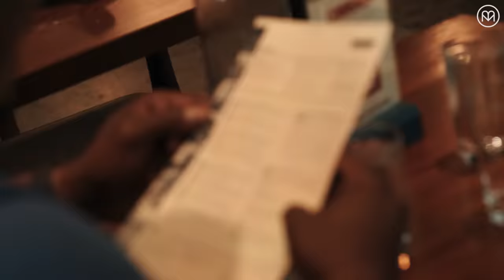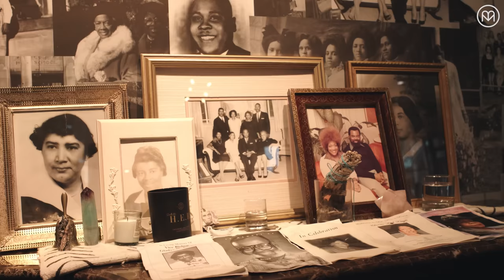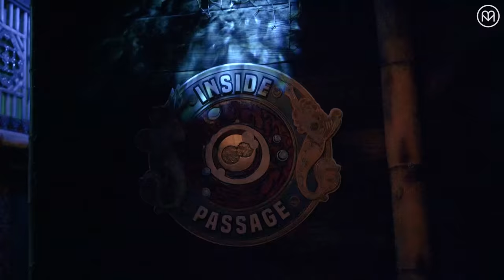What’s Good Seattle? Phil Finds Seattleites Favorite Food and Drink Spots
If you’re looking for the best food, coffee, and cocktails that Seattle has to offer, then you need to check out what Seattleites have to say when Phil the Culture investigates.  From the Hey Auntie cocktail at Communion to breve cappuccinos at Espresso Vivace and eclectic cocktails at Inside Passage,  Seattle’s got the goods.